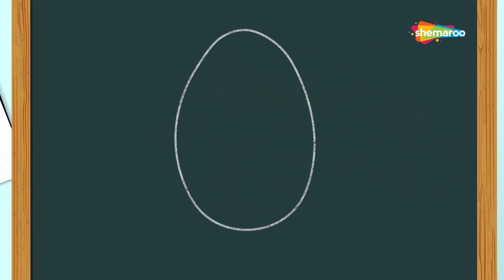How To Draw Frog | Easy Step By Step Drawing Video For Children | Shemaroo Kids Telugu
Shemaroo Kids Telugu presents to you an interesting and easy drawing video of your known animals. Kids can learn to draw their favourite animals in an easy way while making it easy to remember the spellings.